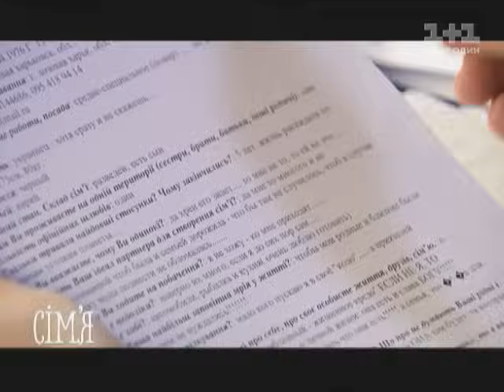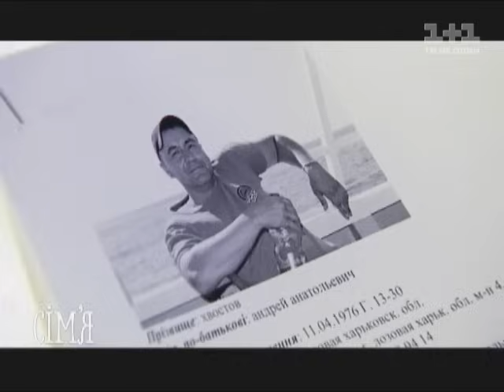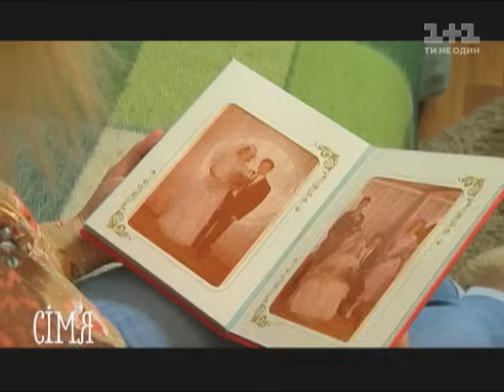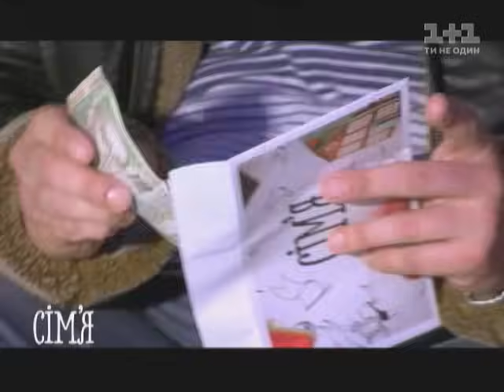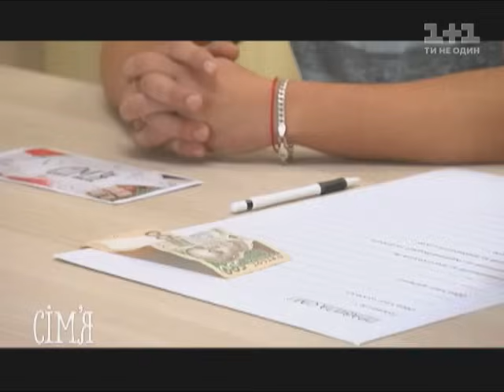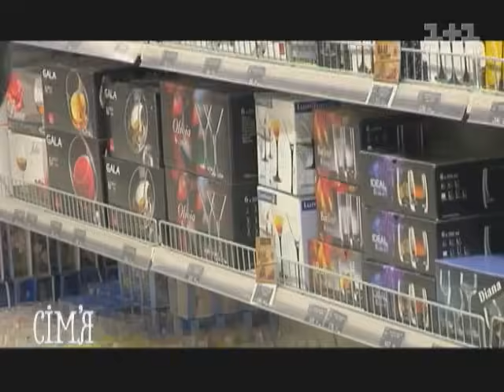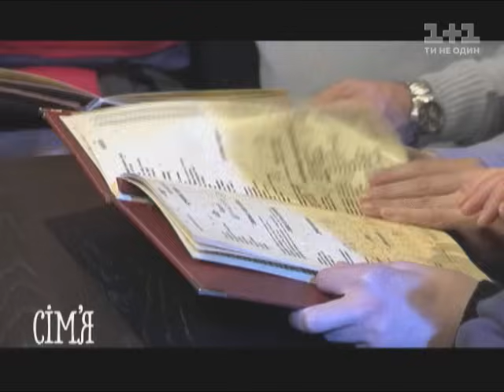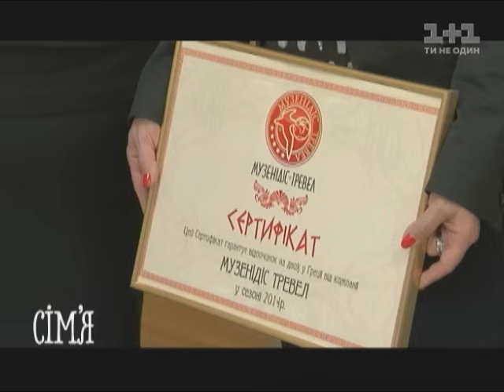Сім'я. Ірина та Андрій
Втративши будь-яку надію знайти свою другу половинку дорослі люди наважуються на експеримент. Цього разу одружуватися наосліп будуть 37-річний кухар Андрій з Харківської області та 4-річна киянка Ірина, власниця меблевого салону. На притирання характерами у новоствореної сім'ї буде тиждень, житимуть вони у тимчасовому помешканні, а гроші витрачатимуть свої -- стільки, скільки зазвичай заробляють за тиждень. Ще молодята побувають у домівках одне одного, познайомляться з друзями і спробують знайти спільну мову з батьками. Та якщо подружнє життя не вдасться, кожен може розірвати шлюб і викинути білий прапор. Чим закінчиться цей ризикований експеримент? Чи готові Ірина та Андрій шукати компроміси та створити щасливу родину зможемо дізнатись у вівторок о 22:15.